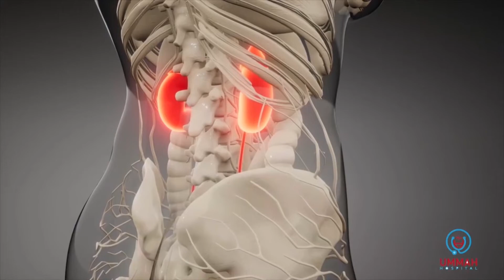Gudoomiye ''Waan soo Dhaweyneeynaa cid kasto oo Maalgashi ku sameeyneeyso muqdisho''